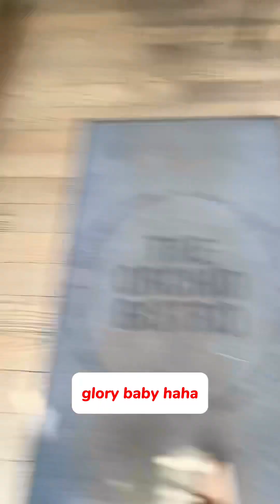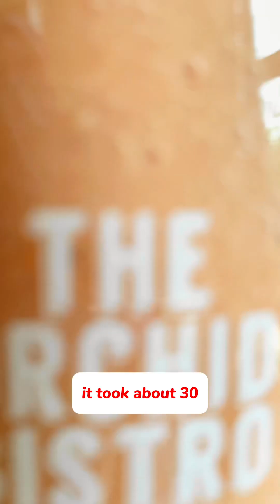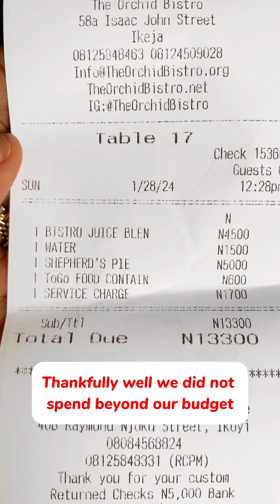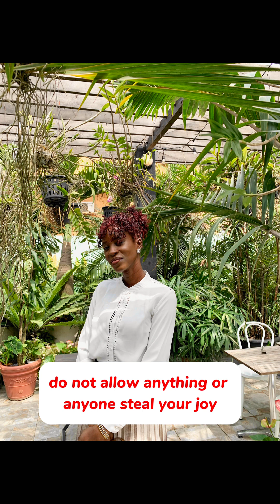vlog ARE YOU ARE A FAN OF SOLO ADVENTURES? YOU’LL LOVE THIS!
Hello TSH Clan,

It’s another Sunday which means another episode.

I’m the reminder you need to start taking yourself serious by going on a solo dates.

Stop waiting for someone to do it. When a boyfriend comes, it’s added bonus.

When I started solo dates, I started small. For instance Chicken republic, The Place, Hans & Rene.

Start today, start small,  plan ahead & set a budget.

You’ll love it 😊, and thank me later.